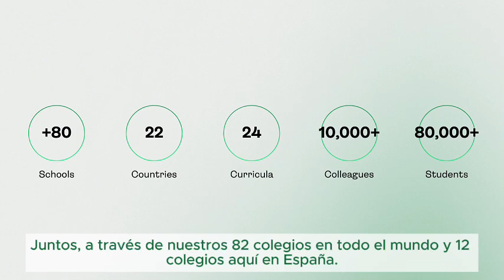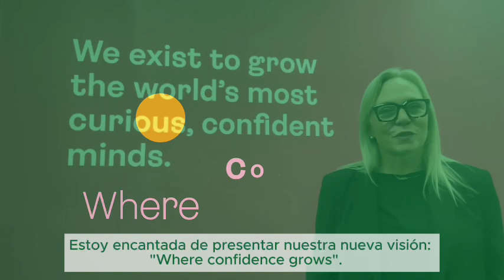10THANNIVERSARY DEF 22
🌟 ¡Celebramos 10 años de AmazingLearning con International Schools Partnership ! 🌟
Estamos orgullosos de compartir con ustedes un mensaje de felicitación de nuestra Directora Regional, Dr Maggie Wright, en honor a nuestro 10º aniversario.
Agradecemos a todos nuestros alumnos, nuestras familias y profesores, personal de los colegios y al equipo de International Schools Partnership - Iberia  por vuestro apoyo y por ser parte de este viaje. ¡Vamos a por muchos años más de innovación educativa y excelencia académica!
We are proud to share with you a greeting message from our Regional Director, Dr Maggie Wright, in honour of our 10th anniversary.
We thank all our students, our families and teachers, school staff and the ISP Schools team in Iberia for your support and for being part of this journey. We are looking forward to many more years of educational innovation and academic excellence!